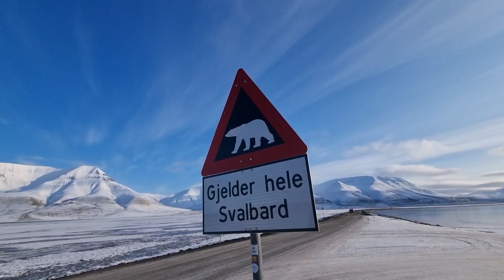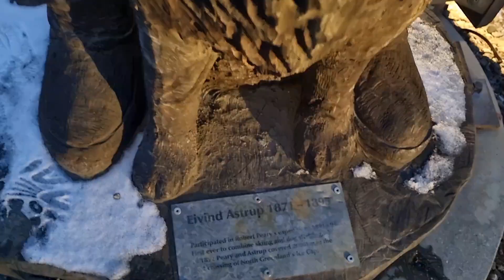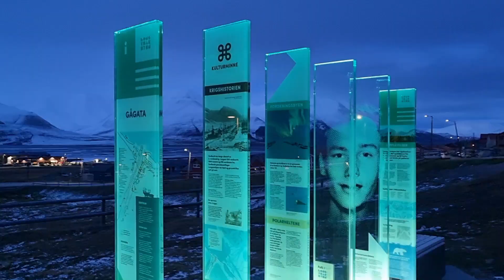Exploring Longyearbyen, Svalbard, Norway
Longyearbyen is a unique and fascinating place, known as the world's northernmost settlement with a population greater than 1,000. Located in Svalbard, Norway, it's a small Arctic town with a vibrant community of around 2,400 residents from nearly 53 different countries. Despite its remote location and harsh climatic conditions, Longyearbyen is full of life and has a surprisingly extensive range of services, including shops, restaurants, bars, and cultural offerings. The town is also a hub for nature-based experiences and serves as the starting point for many Arctic adventures. With the High Arctic wilderness right on its doorstep, Longyearbyen offers a gateway to breathtaking natural beauty. It's a place where you can find a brewery, a chocolaterie, and even a greenhouse supplying fresh herbs and vegetables, despite being incredibly far north. Longyearbyen's history is deeply connected to coal mining, which has been phased out in recent years. Now, the town is focusing more on tourism and research, hosting institutions like the University Centre in Svalbard and the Svalbard Global Seed Vault. For those who visit, Longyearbyen presents an extraordinary way of life where carrying weapons outside the settlement is a necessity due to the proximity of polar bears, and the contrasts between light and dark seasons create a unique living experience.